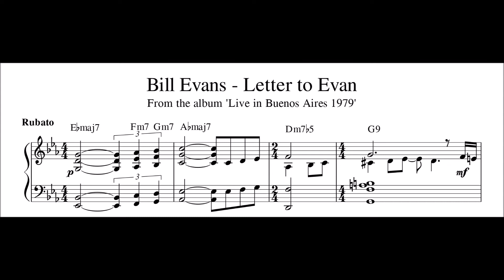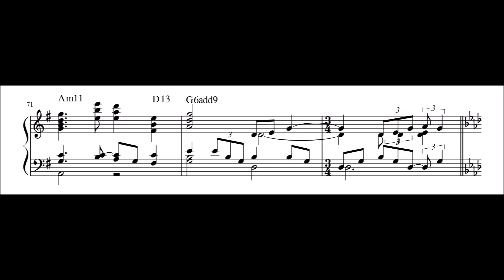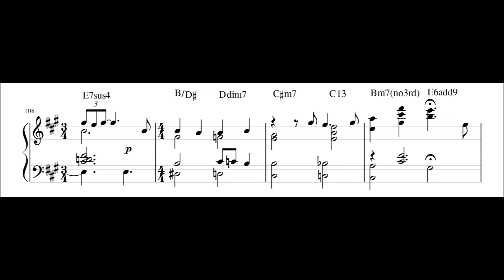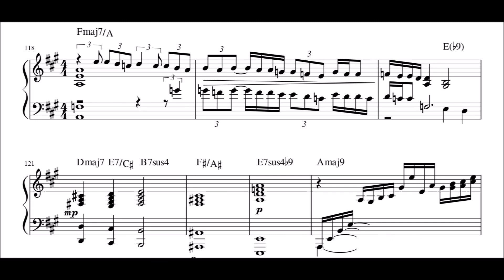Bill Evans - Letter to Evan - Piano Transcription (Sheet Music in Description)